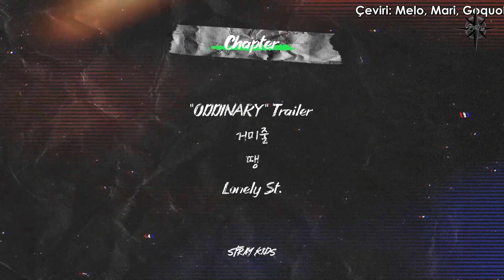Türkçe Altyazılı | Stray Kids "거미줄(VENOM)" Video MAKING FILM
Stray Kids'in "거미줄(VENOM)" Video MAKING FILM videosunu sizler için çevirdik, iyi seyirler!